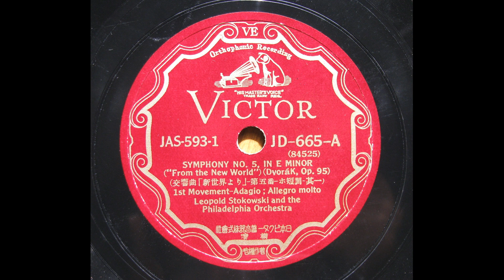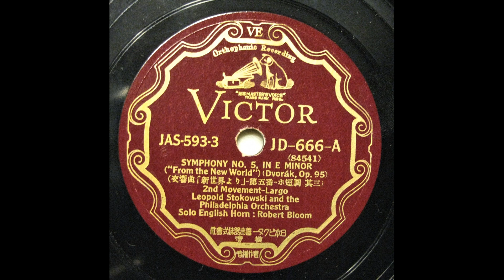Leopold Stokowski - Dvorak : Symphony No.9 op.95 - 1st & 2nd mvt (1934)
The Philadelphia Orch.
recorded 10/22, 1934
transferred from Jpn Victor 78s / JD-665/7(84525/6, 84541/3)